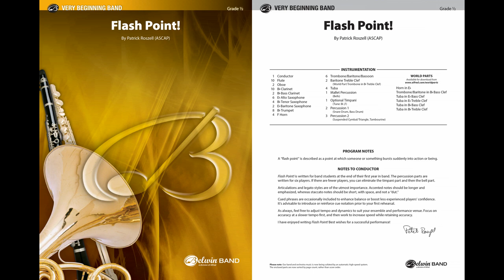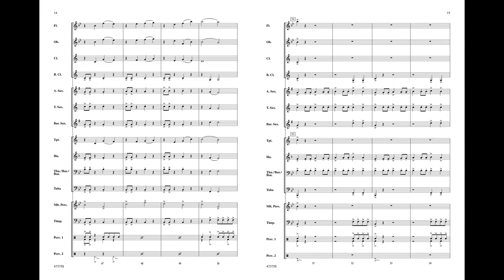Flash Point!, by Patrick Roszell – Score & Sound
Flash Point!
By Patrick Roszell
Item: 00-47375
Series: Belwin Very Beginning Band
Format: Conductor Score & Parts
Grade: 0.5
A flash point is described as a point at which someone or something bursts suddenly into action or being. Introducing accented, staccato, and legato articulations, all instruments get an opportunity to play one of the contrasting themes.  With a variety of teaching opportunities, this exciting and punctuated composition is a welcome addition to any program. (1:45)